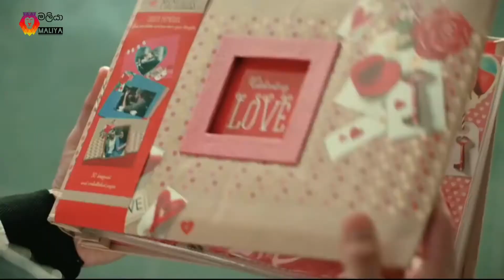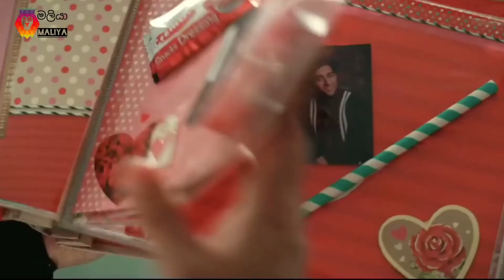Denuwan Pura Oba Vidagannemi (දහසින් බැඳි පෙම් සිතුවිලි) New cover video by Malith (මලියා)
▶️ Title   : Dahasin Bedi pem Sithuwili (Denuwan Pura) / දහසින් බැඳි පෙම් සිතුවිලි ( දෙනුවන් පුරා)

▶️ Artist : Peshala Manoj

⏩ New Cover Video Credit :- Malith Lakshan LiyanaArachchi (මලියා)